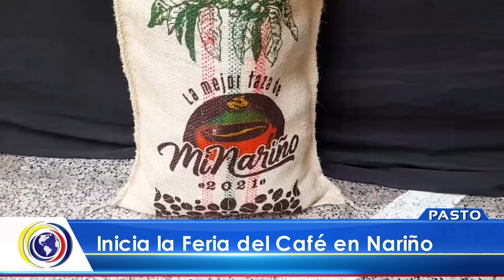CncNoticiasPasto|Inicia la Feria del Café en Nariño